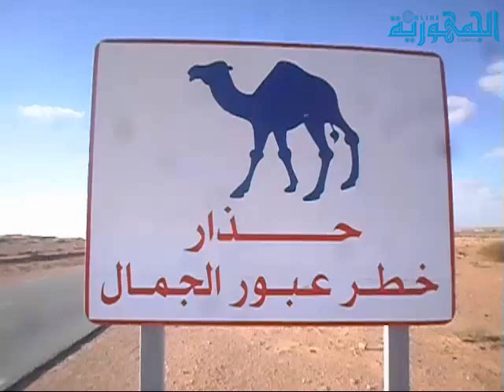مربو الإبل يطالبون بحماية الثروة من حوادث المرور بطريق البيض ـ ادرار مرورا بالمراعي الكبرى